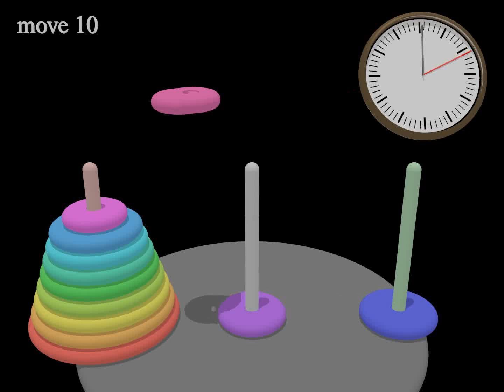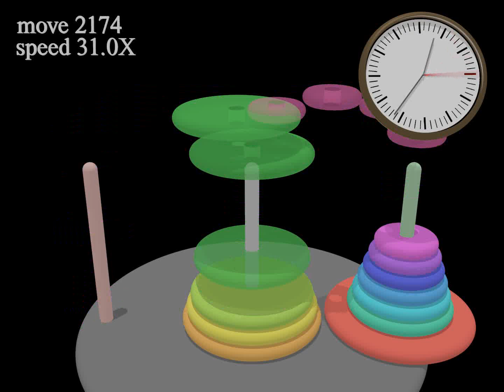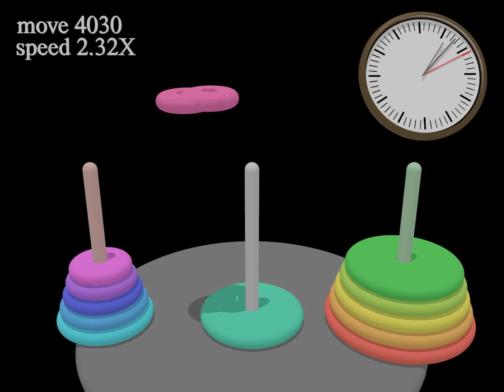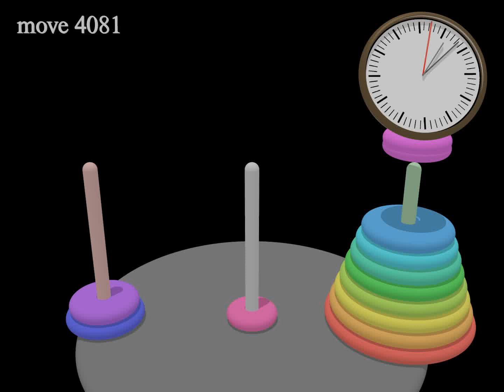Solving 12-disc Hanoi Tower stack puzzle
A computer generated animated film on 12-disc Hanoi Tower stack puzzle moving from the left rod to right rod. At rate of 1 move per second, it takes a bit more than an hour elapsed by a time-warped clock

Rules of Hanoi Tower puzzle:

The Tower of Hanoi is a mathematical game or puzzle consisting of three rods and a number of disks of various diameters, which can slide onto any rod. The puzzle begins with the disks stacked on one rod in order of decreasing size, the smallest at the top, thus approximating a conical shape. The objective of the puzzle is to move the entire stack to the last rod, obeying the following rules:

 --- Only one disk may be moved at a time.
 --- Each move consists of taking the upper disk from one of the stacks and placing it on top of another stack or on an empty rod.
 --- No disk may be placed on top of a disk that is smaller than it.

Any compliments, suggestions, requests or complaints are welcomed so please leave them in comments and new films are created (and improved) as time goes by, sometimes following these comments.    Due to tug-of-war nature between intensive computing times and frequency of movie uploads, there may be some losses in 3D details.   If these movies seem beneficial to your projects, especially making musical ones,  feel free to drop a comment.

The larger number of subscribers have accumulated to this channel,  the larger size of the audiences will be, hence larger view times.  That kind of symbiont circle will lead to more motivations and creations for new animations, which means uploading these movies more often just to enjoy yourselves as viewers!  "Whenever beautiful people benefit creators, creators benefit beautiful people."